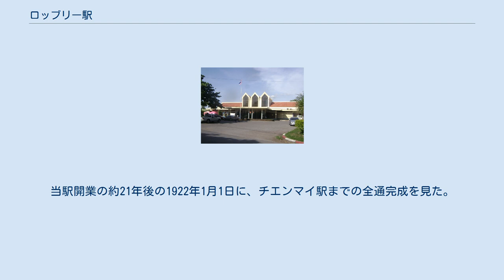ロッブリー駅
ロッブリー駅（ロッブリーえき、タイ語:สถานีรถไฟลพบุรี）は、タイ王国中部ロッブリー県ムアンロッブリー郡にある、タイ国有鉄道北本線の駅である。
 ロッブリー駅は、タイ王国中部ロッブリー県の県庁所在地で、人口約25万人が暮らすムアンロッブリー郡にある。
クルンテープ駅（バンコク）からは132.81km地点に位置し、特急列車利用で2時間程度である。
町の中心部に位置するため、利便性が良い。
駅の正面側（西側）が市街地である。
 この町はサルの町として知られており、毎年11月には猿祭りが開かれる。
当駅プラットホームにも、金色に塗られた猿の大きな置物があり名物になっている。
また実物のサルも、当駅では普通に見ることができる。
クメール様式の古代建築が数多く存在するため、訪れる観光客で当駅も賑わっている。
特にプラーン・サームヨート遺跡などは当駅より400m程度の距離であり、車窓から眺めることもできる。
 一等駅で1日当たり40列車（20往復）の発着があり、特急停車駅でもある。
当駅を境に北側は単線であるが、南側はバーンパーチー分岐駅までが複線区間である。
 1897年3月26日にタイ官営鉄道最初の区間が、クルンテープ駅 - アユタヤ駅間に開業した。
1900年12月21日に当初計画のナコンラチャシーマ駅まで完成した。
この頃、北本線をチエンマイまで整備することになり、1901年4月1日に当駅まで完成し、終着駅として開業した。
4年後の1905年10月31日にパークナムポー駅まで延長されたことにより中間駅となった。
当駅開業の約21年後の1922年1月1日に、チエンマイ駅までの全通完成を見た。
 市内に残るクメール遺跡の1つプラーン・サームヨート ^ 柿崎一郎　『王国の鉄路 タイ鉄道の歴史』 （2010年）p.25 ^ 柿崎一郎　『王国の鉄路 タイ鉄道の歴史』 （2010年）p.26 ^ 柿崎一郎　『王国の鉄路 タイ鉄道の歴史』 （2010年）pp.25 - 28